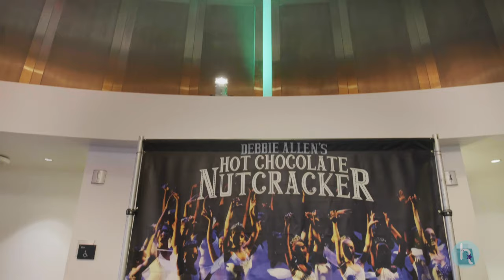Fav Holiday Moments from Vivica A Fox, Jasmine Guy, Giacomo + more: Hot Chocolate Nutcracker, Part 2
This past holiday season we stopped by Debbie Allen’s HotChocolateNutcracker and guess who we met on the red carpet? DebbieAllen, VivicaFox, JasmineGuy, GiacomoGianniotti, JamesPickesJr. & more share their fond holiday moments at this star-studded 10th Anniversary Gala of the show.